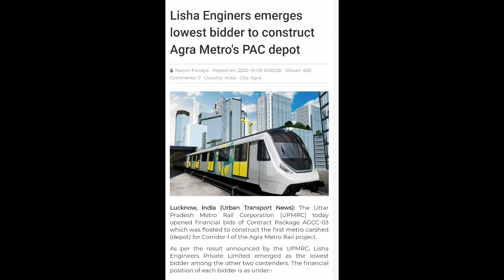agra Metrorail update